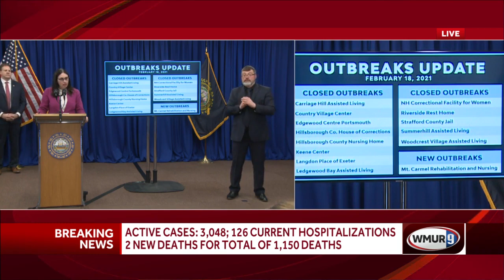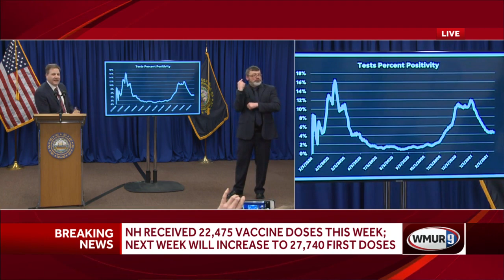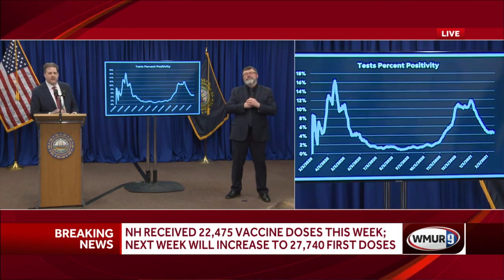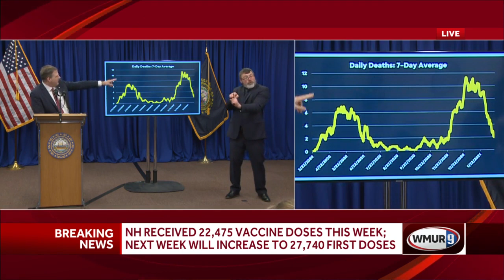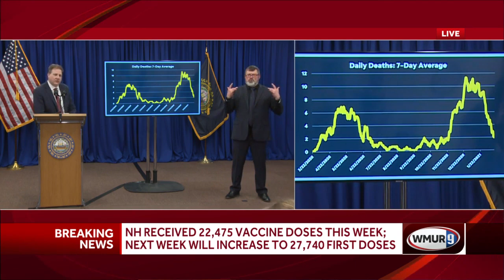Full video: Governor holds latest COVID-19 briefing for New Hampshire (February 18, 2021)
See the latest briefing about the state's coronavirus response.